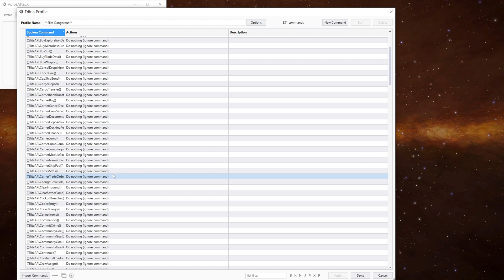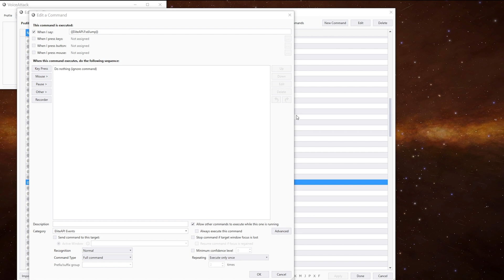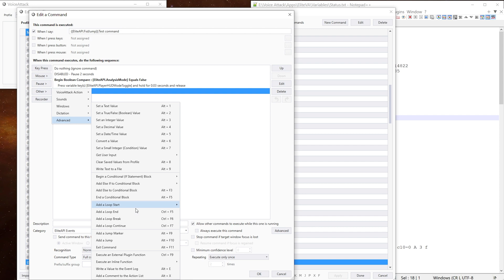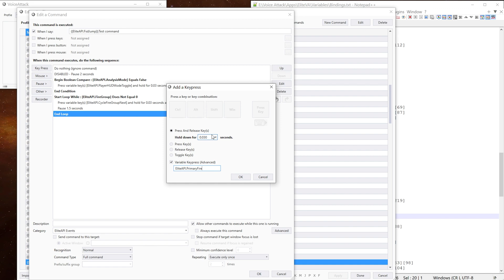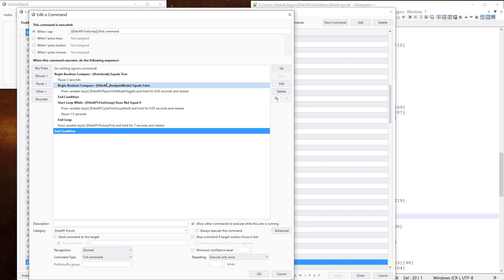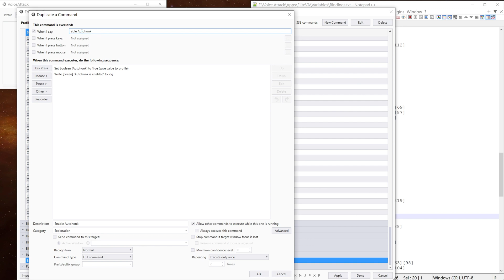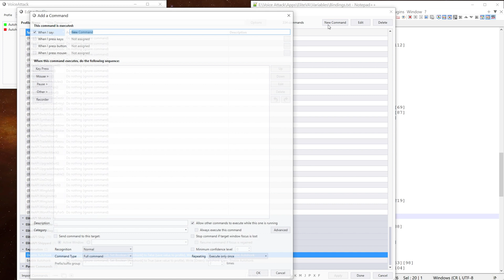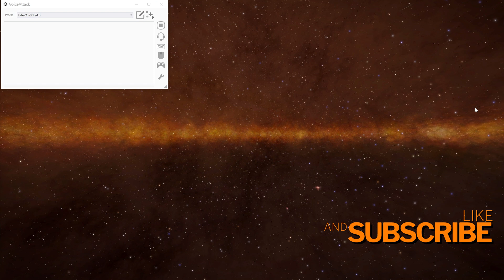Auto honking in Elite Dangerous using VoiceAttack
Making the Discovery Scanner auto fire when jumping into a system using VoiceAttack and the Elite VA plugin for Elite Dangerous.

0:00 Introduction

0:14 What is the Discovery Scanner
1:18 Using the Discovery Scanner
4:23 Checking analysis mode is active
5:55 Testing the analysis mode check works
6:10 Checking for the correct fire group
7:54 Testing the fire group check works
11:05 Adding the keypress for the Discovery Scanner
11:30 Firing off the Discovery Scanner
12:00 Adding an enable/disable option for the auto honk
18:20 Doing a full test in game
19:25 Outro

You can download a demo or purchase VoiceAttack or steam